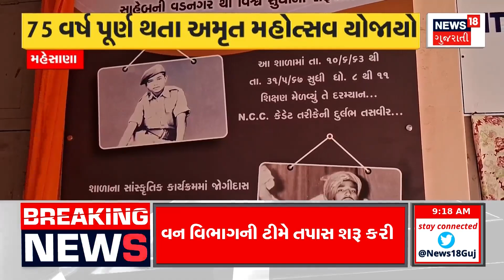Ambalal Patel Forecast: નાતાલ સમયે ફરી વાતાવરણમાં પલટો! | Gujarati News | News18 Gujarati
Return to the atmosphere at Christmas time. Ambalal Patel made a big prediction.

નાતાલ સમયે ફરી વાતાવરણમાં પલટો. અંબાલાલ પટેલે કરી મોટી આગાહી. n18oc_gujarat